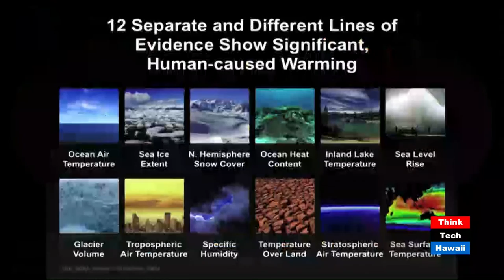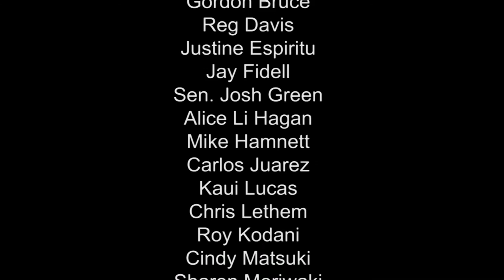COP21 Climate Change in Paris - Anukriti Hittle and Stuart Scott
COP21 Climate Change experts including Stuart Scott and Anukriti Hittle are heading to Paris for very different reasons. Find out why and hear some insight on Climate Change on Hawaii is My Main Land.